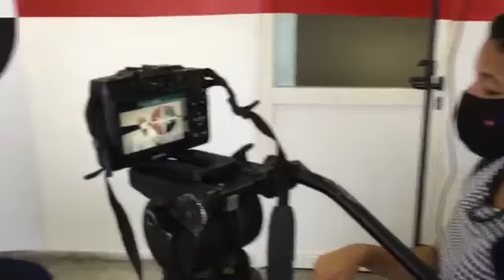Cada municipio cubano tiene un portal de gobierno electrónico.